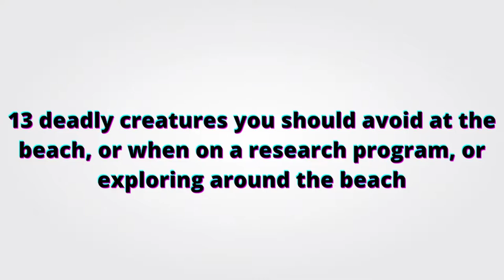The Most Dangerous Beach Creatures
Try as much as possible to avoid these creatures at the beach for real.